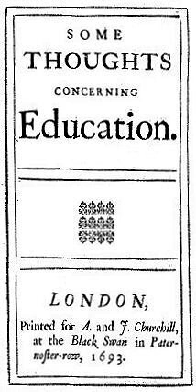Some Thoughts Concerning Education - Wikipedia Spoken Articles